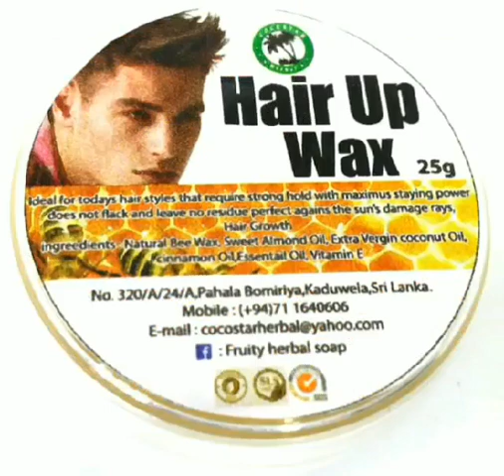Hair up wax for hair growth - herbal hair wax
hair up wax for hair growth
herbal hair wax
මීපැණි ඉටි නැවුම් පොල් තෙල් කුරුදු තෙල් ඔලිව් තෙල් එඬරු තෙල් අනුසාරයෙන් ස්වාභාවික ව නිෂ්පාදනය කොට ඇත හිස කෙස් ආරක්ෂාකාරීව සහ හිස කෙස් සඳහා අවශ්‍ය පෝෂණය ලබා දෙන ගමන් තාරුණ්‍යයේ  පොපියන චමත්කාරය සඳහා නිෂ්පාදනය කොට ඇතමීපැණි ඉටි නැවුම් පොල් තෙල් කුරුදු තෙල් ඔලිව් තෙල් එඬරු තෙල් අනුසාරයෙන් ස්වාභාවික ව නිෂ්පාදනය කොට ඇත හිස කෙස් ආරක්ෂාකාරීව සහ හිස කෙස් සඳහා අවශ්‍ය පෝෂණය ලබා දෙන ගමන් තාරුණ්‍යයේ  පොපියන චමත්කාරය සඳහා නිෂ්පාදනය කොට ඇත

100% HERBAL PRODUCT
100% MONEY BACK GUARANTEE